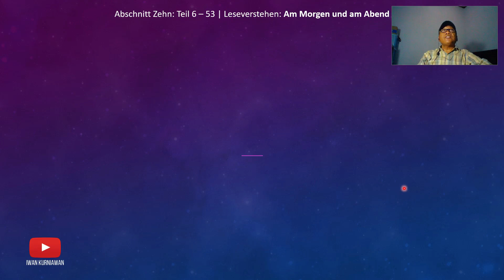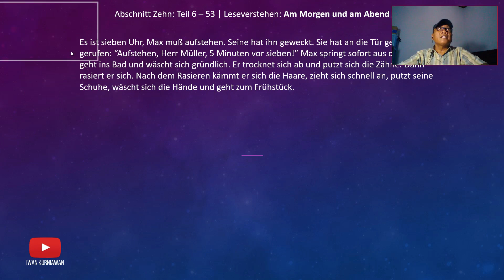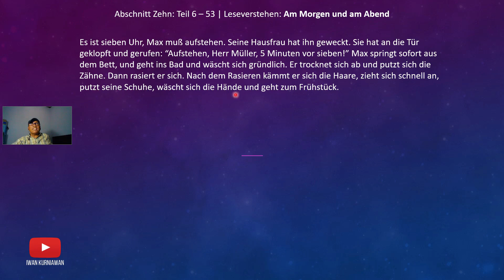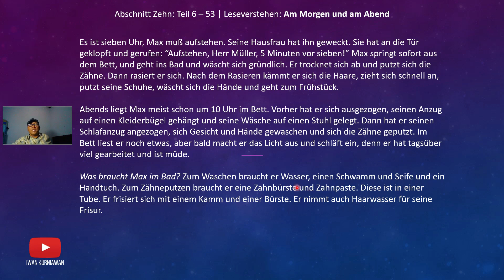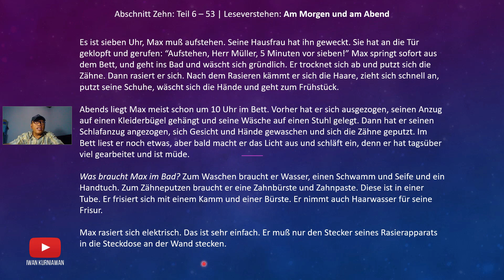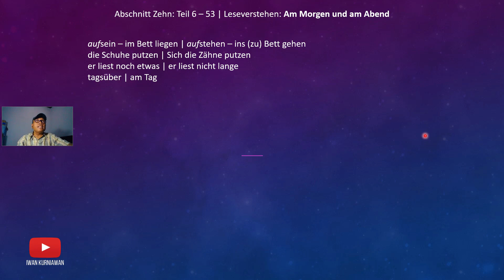Video 53 PART I - Belajar bahasa Jerman GRATIS! Abschnitt Zehn: Teil 6 - 53: Am Morgen und am Abend.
Video 53 PART I - Belajar bahasa Jerman GRATIS! Abschnitt Zehn: Teil 6 - 53: Pembahasa: Leseverstehen: Am Morgen und am Abend.

Pelajaran bahasa Jerman untuk pemula dari nol sampai mahir. Berisi percakapan sederhana bahasa Jerman dan pembahasan Tata Bahasa bagi mereka yang ingin mengenal dan menguasai bahasa Jerman. Bahasa Jerman untuk pemula sampai mahir. Pelajaran bahasa Jerman sehari-hari.
Selamat mengikuti sampai dengan episode-episode selanjutnya.

Tools untuk memperbanyak SUBSCRIBERS dan VIEWS di channel youtube anda silahkan mencoba cara berikut ini dengan mengkilik link berikut
Selamat mencoba!

 gunakan kupon BERANIPINTAR untuk mendapatan penawaran khusus.

Anda akan mendapatkan jawaban untuk menyongsong era Millenial. Salam sukses selalu!